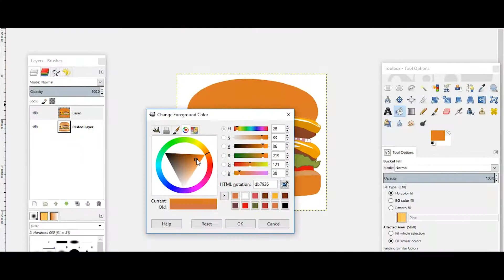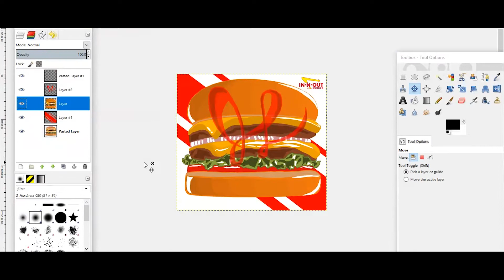from BLANK to BURGER (Speedart)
Oh that looks delicious...

What's up guys! I've created a speedart video showing my creation of a double double burger from In N Out. This is by far my favorite burger at In-N-Out and I just wanted to use my love for this burger and my artistic skills to create a masterpiece... (Yeah, I know it's not really a masterpiece but who cares. )

Thanks!

Song: Delicious by Jensation